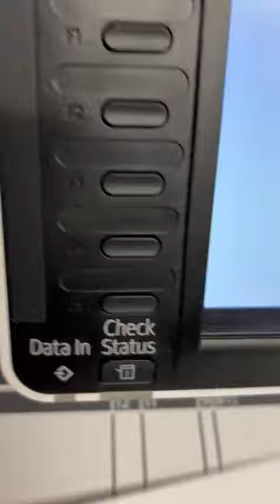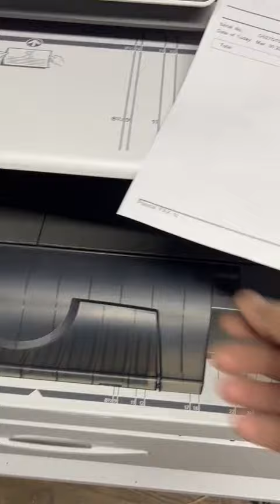Ricoh MPW6700 only 53k. test video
call Shneour today for some of our super low meter stock at highly discounted prices.